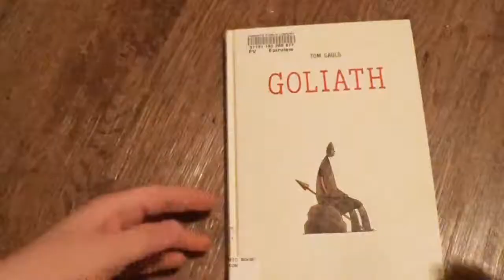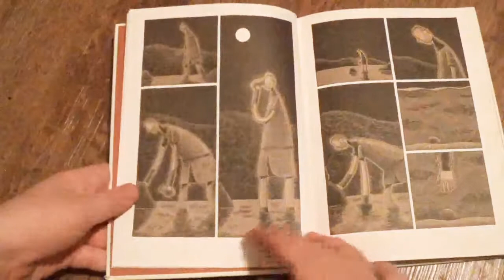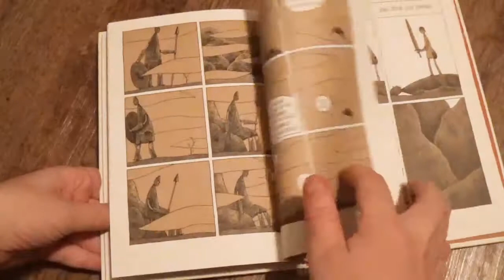Goliath by Tom Gauld BibleFanfic [cc]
Goliath by Tom Gauld, hardcover, published on February 28th 2012 by Drawn and Quarterly. 96 Pages. Will Eisner Comic Industry Awards Nominee for Best Graphic Album—New (2013)